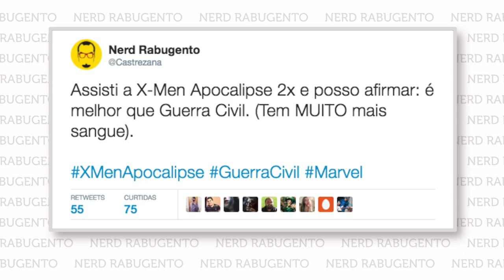X-MEN: APOCALIPSE - COM SPOILERS - Filme - Nerd Rabugento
X-Men: Apocalipse COM SPOILERS! O Nerd Rabugento assistiu ao filme X-Men: Apocalipse e comentou sem spoilers, confira!

Você não vai acreditar, mas o novo filme dos X Men, X-Men: Apocalipse é melhor do que você poderia imaginar!

Neste vídeo tem: x-men, x men, apocalipse, apocalypse, xmen, xmen apocalipse, x-men apocalipse, x-men wolverine, wolverine, x men wolverine, xmen wolverine, arma x, x men apocalipse, dublado, filme xmen, filme x-men, filme x men, xmen dublado, x-men dublado, x men dublado, xmen apocalipse dublado, x-men apocalipse dublado, x men apocalipse dublado, assistir xmen apocalipse, assistir x men apocalipse, assistir x-men apocalipse, melhores filmes, piores filmes, melhor filme, pior filme, filme, trailer e muito mais!

 ►► PATRÕES:

Rafael Aureliano
Airton Jr.
Kairton da Silva Pereira
Marcus Guilherme
Jorge Freire Jr.
Augusto Magalhães
José Vanz
Sergio Novita
Nando Feitosa
Quarto Mundo
Leandro Anduzezin
Thiago Alessandro Tormena
Caio César
Leonardo Jacobsem
Silvio Luis de Almeida
Gustavo Vellame

 ►► PADRINHOS:

Pablo Viotto
Pedro Henrique Lima
Ricardo Silvério
Ronaldo Salles
Rebeca Gerbase
Ary O. J. Kash
Cristiano Lopes
Luis Henrique
Olavo Montenegro de Souza
Rafael Xavier